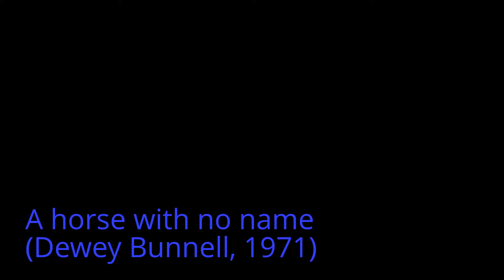A horse with no name (Dewey Bunnell, 1971)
Keltwind & Friends in concert - Eloro 31 July 2010

Paolo Capizzi: Guitar; Antonio Curiale: Fiddle; Giulia D'Anca: Voice; Pino Ninni: 5 strings Banjo; Valentina Tura: Double Bass; Valerio Virgillito: Percussions

"A Horse with No Name" is a song written by Dewey Bunnell and originally recorded by the band America. It was the band's first and most successful single, released in early 1972, topping the charts in several countries.

Video by Antonio Curiale
Share it if you enjoyed! ;) thanks